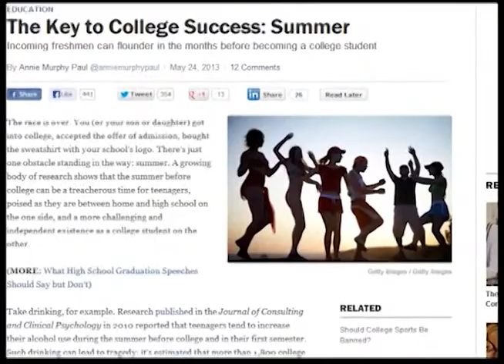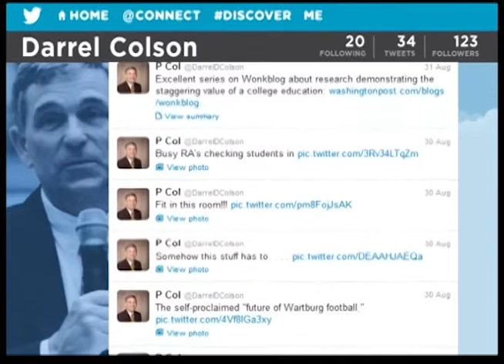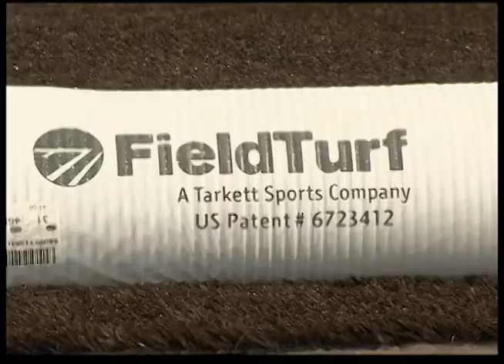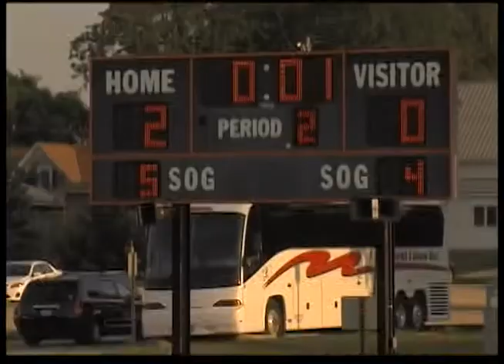9/3/2013 WTV News and SportsKnight